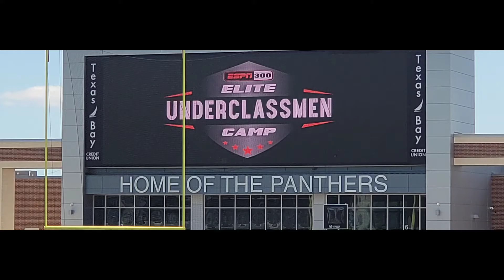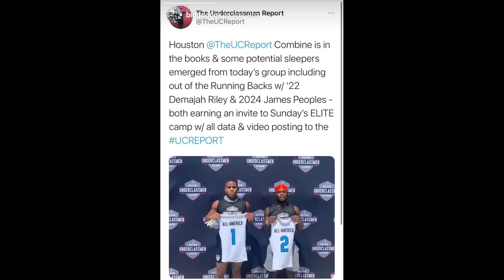UA Invite Only Camp 1st/ESPN Underclassmen Camp 2nd